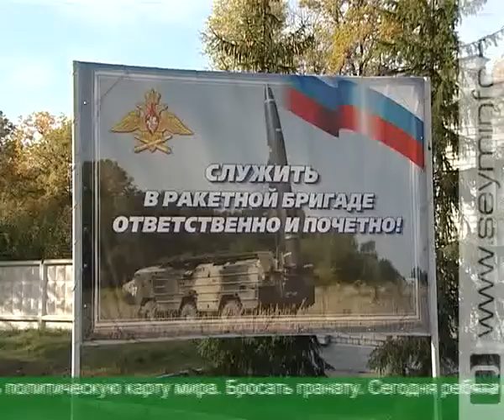Куряне проходят службу в престижных войсках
Гордость России - воины-ракетчики. Телеканал «Сейм» продолжает цикл репортажей, посвященных армейской службе. В каждый призыв парни Курского региона уезжают на службу в разные части Западного военного округа. Некоторые из них остаются в Курском гарнизоне.